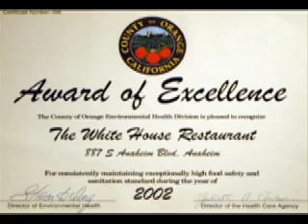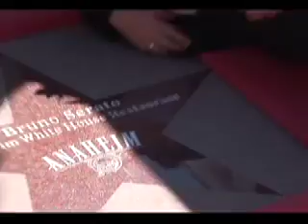bruno award-H 264 800Kbps Streaming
A tribute video to the accomplishments of Bruno Serato and Caterina's Club, a division of the Boys and Girls Club of Anaheim.